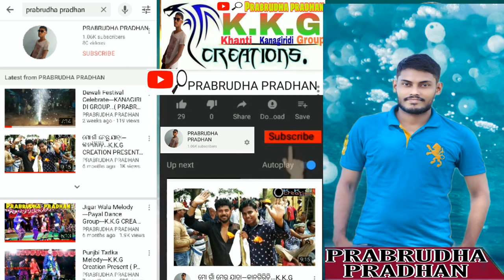Prabhakar Bhai Birthday Celebrated 17 Oct 2021 K.K.G Creation Present " PRABRUDHA PRADHAN "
Hi
   All Dear friend's

This video deicated for Prabhakar bhai birthday Day Celebrate At Kitex Garments Processing Boys Hostle...

Most watch this video then
 This channel  Odia song,odia music, Festival relative video,gaon video,odia natak,opera,stage show video Etc...

K.K.G CREATION PRESENT:-
     " PRABRUDHA PRADHAN "